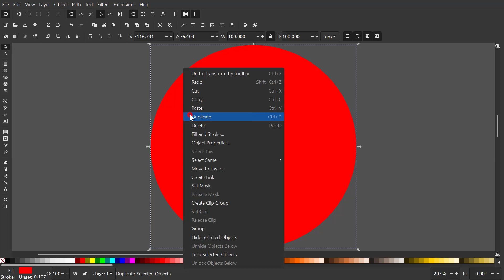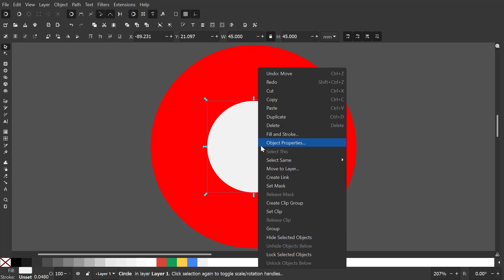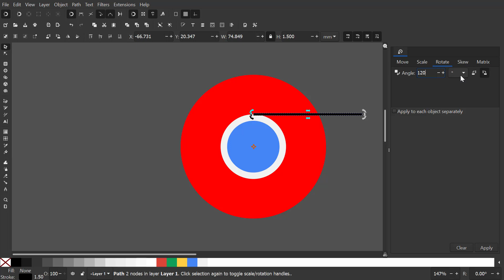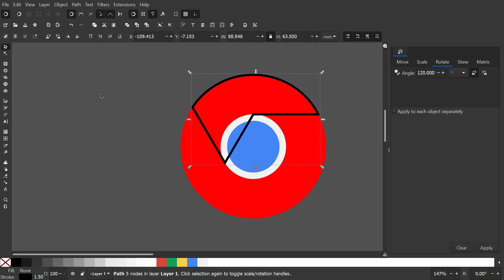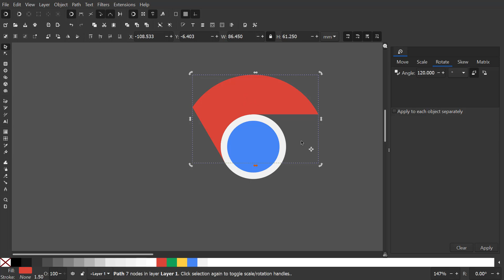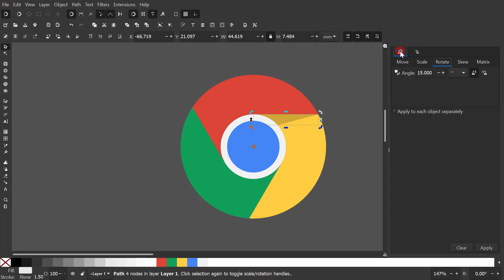Inkscape 1.1 Tutorial: How to Create Google Chrome Logo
In today’s tutorial I’ll be demonstrating how to create Google Chrome logo with Inkscape 1.1.

00:00 | Inkscape 1.1 Tutorial: How to Create Google Chrome Logo
00:10 | Grab the CIRCLES TOOL and create a circle.
00:22 | Set dimension to 100.
00:31 | Zoom to selection.
00:39 | Duplicate and resize to 45.
00:51 | Enable these snapping options.
01:01 | Color it with f1f1f1 from the chrome palette.
01:08 | Align to the center of the red object.
01:15 | Now let's create the inner most circle. With color 4285f4 and dimension of 36.
01:26 | Align again to the center.
01:37 | Convert objects to paths.
01:45 | Now with the PEN TOOL, let's create the sections of the Chrome Logo. Make sure to snap to nodes. Hold CTRL to constraint angle.
01:57 | Make the stroke bigger so we can see it clearly.
02:07 | Let's duplicate and position the rotation crosshair to the middle.
02:18 | Open the transformation dialog and rotate 120° to the left.
02:43 | Select the two segments and with the NODES TOOL, let's close the path by joining endnodes with a new segment.
03:08 | Overlap this segment.
03:18 | Intersect with the red object.
03:35 | Minus with the white object to finalize it's form.
03:49 | Color it with db4437 and remove stroke.
03:56 | Delete unnecessary object.
04:01 | Now let's create the other two with color 0f9d58 and ffcd40 respectively. Make sure to move rotation crosshair to the middle.
04:38 | To create the shadows, the process is the same as before only the rotation is 15°.
05:00 | Move rotation crosshair to this node.
05:55 | Color it with gray and remove stroke.
06:07 | Change blend mode to multiply so that it will be blended with the color beneath creating the shadow effect.